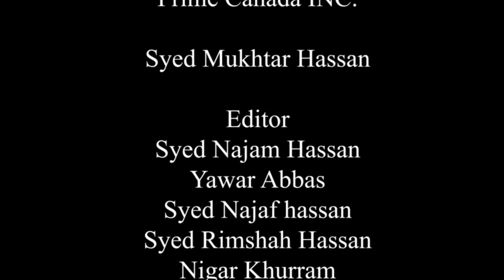Rebuild Nation Adnan Ahmed l Prime Canada TV